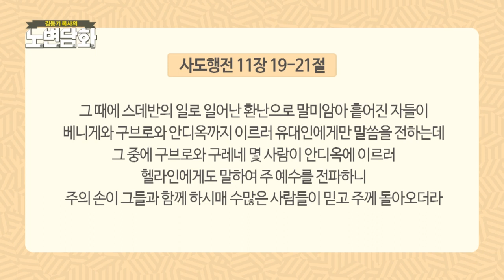긍휼의 마음을 주옵소서┃김동기 목사┃C채널 [노변담화] 924회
[노변담화]
긍휼의 마음을 주옵소서 (요한복음 6장 35절)